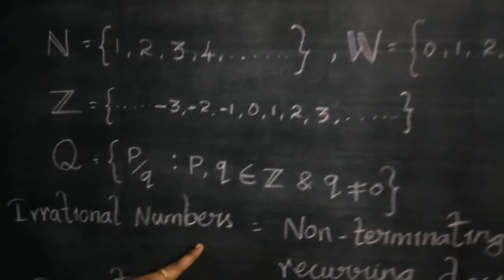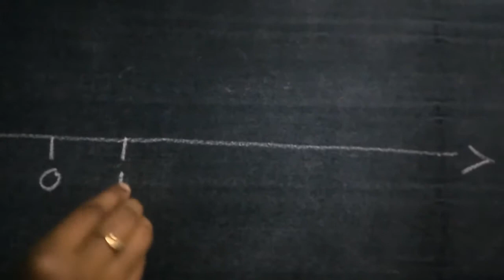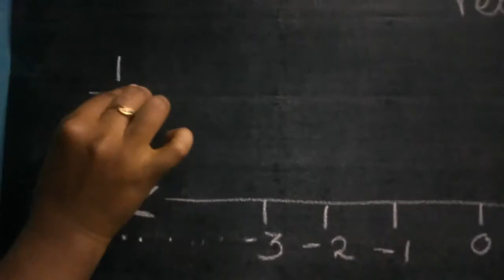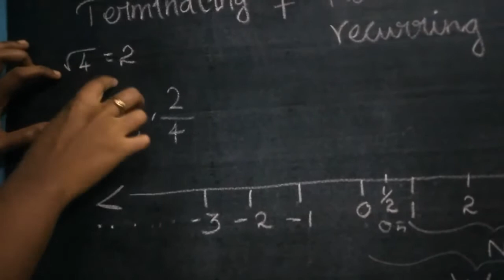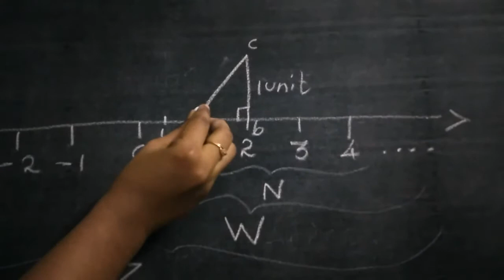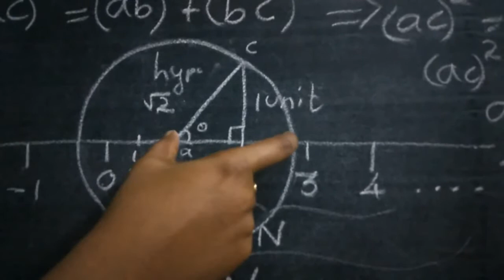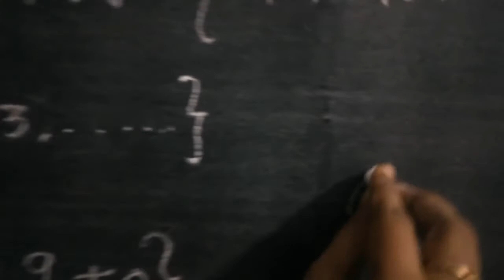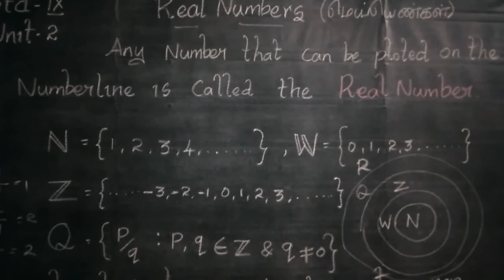Real numbers -1#easymathsworld#9th std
Real numbers#9th std